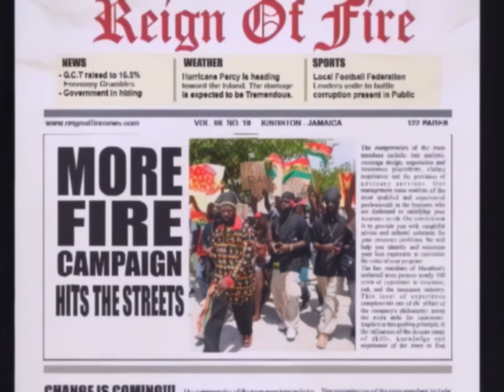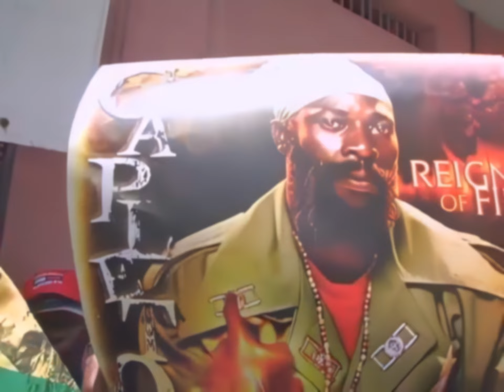Capleton - Leaders Let the People Down – (Official Video)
Music video by Capleton performing Leaders Let the People Down.